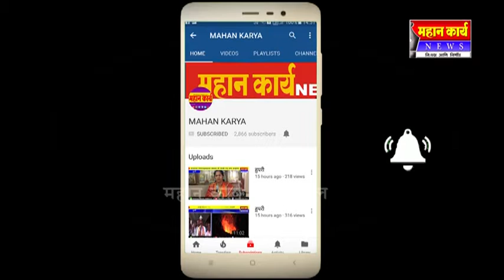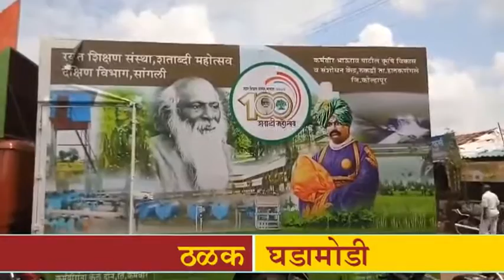*आजचे सविस्तर बातमीपत्र*06.10.2018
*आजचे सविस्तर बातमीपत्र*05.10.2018